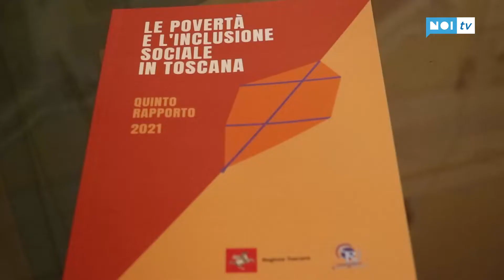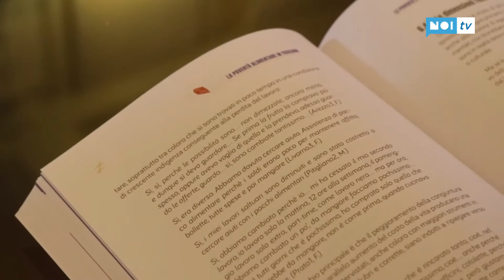Presentato il quinto rapporto sulla povertà in Toscana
La pandemia e la lotta alla povertà, presentato il rapporto regionale. Il 13% dei toscani percepisce la propria condizione come “povera”